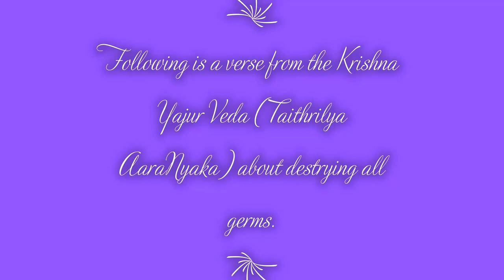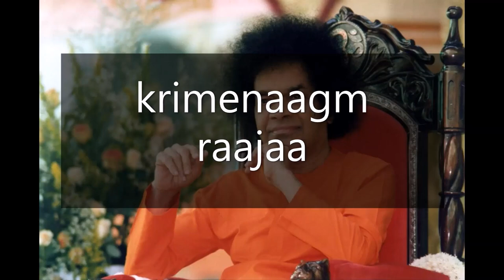Vedic Prayer for Killing Germs (useful now for Corona/Covid-19)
Loving Sairam.  We got this verse from Sri Vednarayanan from Prashanti Nilayam.  "As many devotees were asking for some vedic prayers that we can do for the present crisis. So we have come across this prayer.  This is a verse from Krishna Yajur Veda - Taittiriya Aranyaka about destroying all germs. It is not difficult to chant. Please try to say it as in the video.
Meaning -
O germ! I kill you with this manthra revealed by Rishis Athri, Kanva and Jamadagni.
Through this manthra, the leader of the germs, a Gandharva is killed by Vishvaasu.
The rest of the leaders of the germ clan will also be similarly killed.
The mother and father of the germs are destroyed.
All types of germs, whether big or small, black or white are also killed.
The germs lying within the bodies of animals like cos and horses are killed.
We offer Havis during Homaas at the Yaagashaala for our protection.
 Likewise, this manthra keeps all our germ enemies stuck within Yamaa’s teeth. The crushing sound of them being killed in his mouth can be heard.